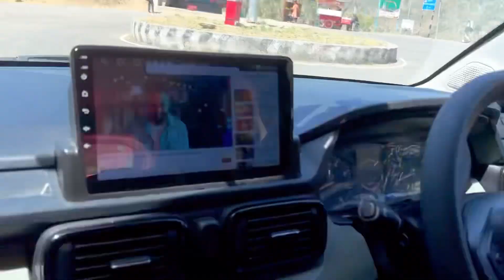Naina Devi Temple 🛕/ Deeshali vlogs /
Hi guys

I hope you all are well, fine and safe

 We'll come up with more interesting videos like this on our channel

Show your love and support on our channel

and I'll see you soon in my next vlog

bye

Be a Part of my FAMILY on INSTAGRAM: @deeshali94